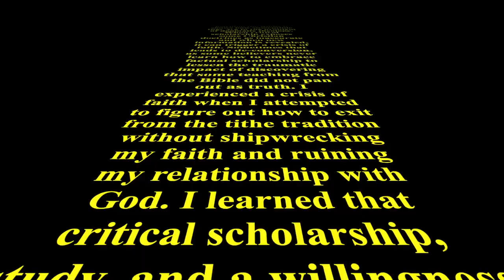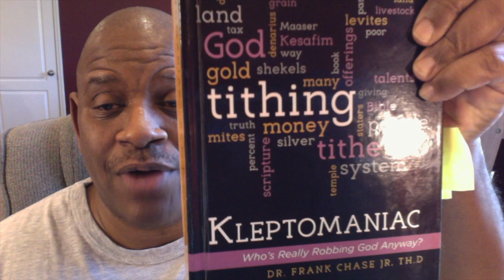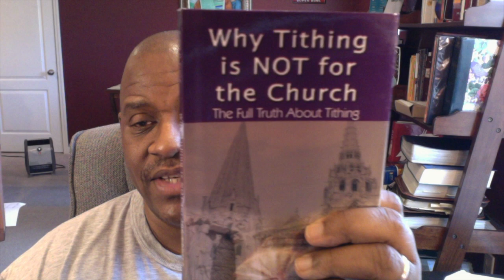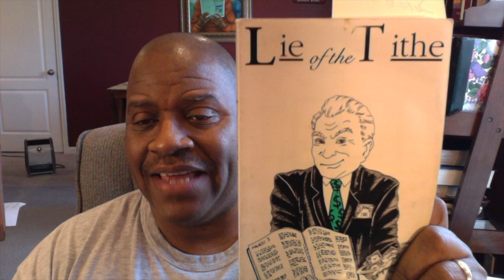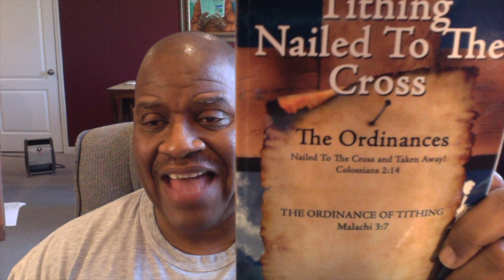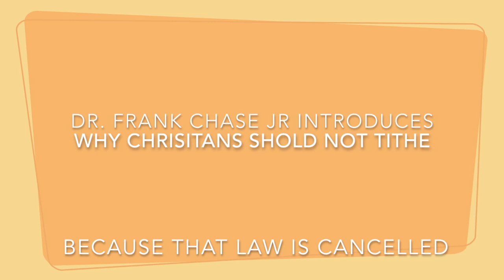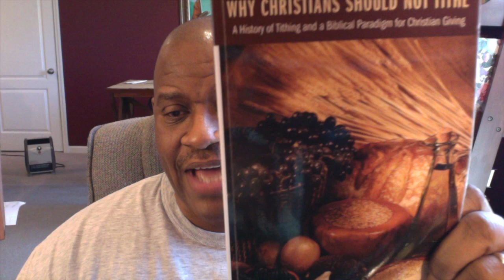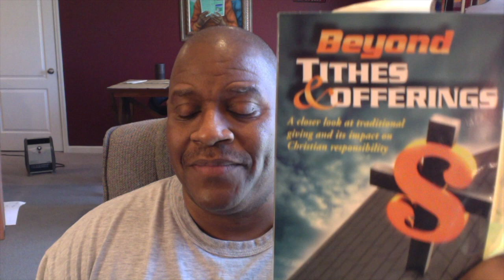What Are People Saying About Tithing?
Kleptomaniac: Who's Really Robbing God Anyway?
To determine who God set apart the tithe for, we need to further investigate scripture to find out.  And to set the record straight, the Bible says the tithe belongs to the Levites as their inheritance from God. Before the law, no tithe command existed and all giving fell under the auspices of gratitude or freewill giving. Now when God speaks to Moses, he commands a tithe as part of the law and introduces a middleman, the Levites. The tithe Abram gave before the law didn’t come from a pre-law principle but happened based on customs for the rules of war. Tithing existed long before Abram gave a tithe to Melchizedek. When God instructs Moses on the tithing laws, He defines what the tithe is. In Numbers and Deuteronomy, God states to whom and where Israel should tithe. The context of Leviticus 27:30-33 shows the tithe is land based, which makes Israel an agricultural economy. Israel had a monetary system and never tithed money in a partial agricultural economy.
We know the tithe is not money based on the Hebrew word for land. The keyword in Leviticus 27:30 refers to land. The tithe comes from the land. Land in Hebrew is erets (Strong’s #776). It represents the earth, arable ground or owned land. The land God speaks of is the land He promised Abram in Genesis 13:17. If God promised Abram land, then how would God give Abram the land of Canaan that other people occupied? God’s promise fits the Hebrew meaning because erets also means owned land. It is important to note that tithing had not started yet in Leviticus because Israel still roamed the wilderness. Leviticus gives details of the tithe requirements for implementation once they got into the land of Canaan.

So in this video, many authors conclude that tithing is not money. I share some of the author's books I read in doing my research on the subject of tithing.

Dr. Frank Chase Jr. radio interview on blog talk radio for Kleptomaniac: Who’s Really Robbing God Anyway?

Flip LOUD (1.3 million flip followers and associates on social media.

1. Kleptomaniac: Who’s Really Robbing God Anyway Blog

5. Amazon Kindle